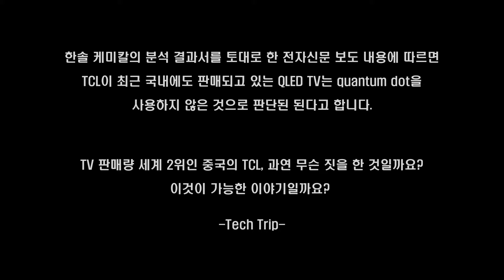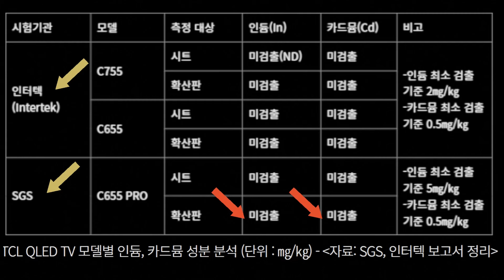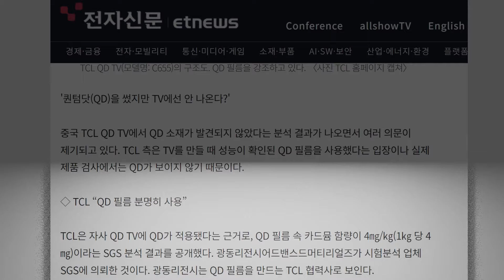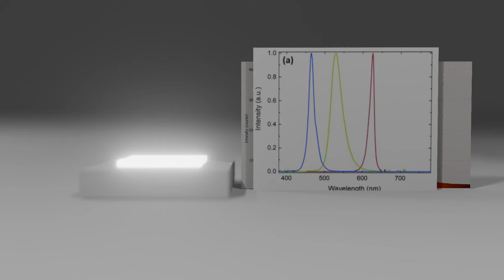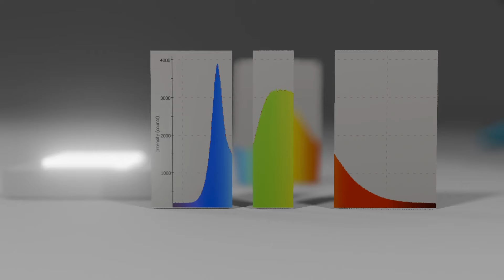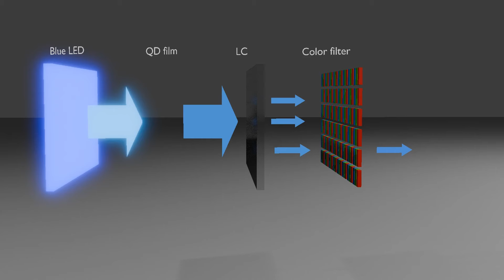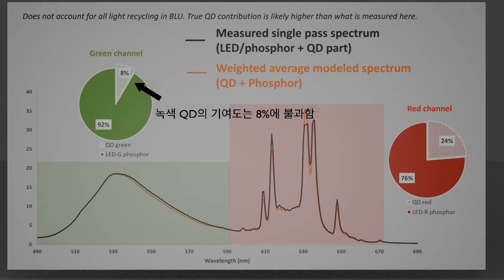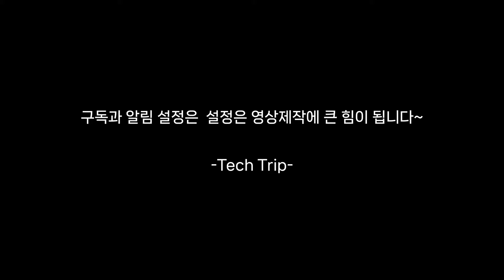중국 TCL의 QD TV에는 QD가 빠져있다? 그 진실은?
전세계 TV 시장 점유율 2위 업체인 중국의 TCL에서 생산하는 QLED TV에는 QD가 없는 것 같다는 기사가 최근 전자신문에 의하여 보도 되었습니다 . 과여 그것이 가능한 일일까요?  국내에서도 판매되고 있는 TV이므로 그 내막과 가능성을 점검해봤습니다.